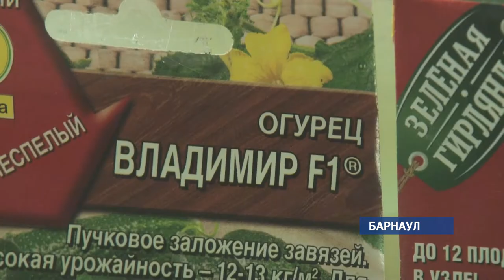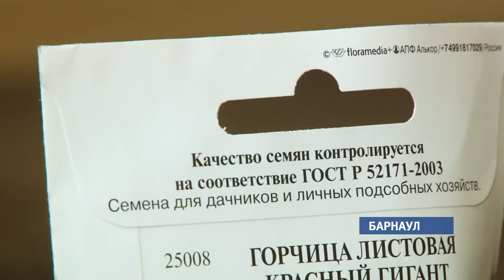Рассадник подделок. Как выбрать качественные сорта семян?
Начало марта, значит, ваши подоконники оккупируют ящики с рассадой. У продавцов семян пик продаж. А вот как садоводам пустить не деньги на ветер, покупая сорта пачками. О том, как проверить качество семян в домашних условиях и даже не отходя от кассы